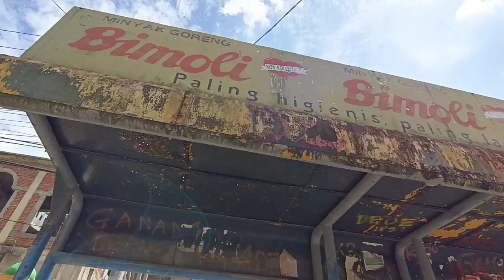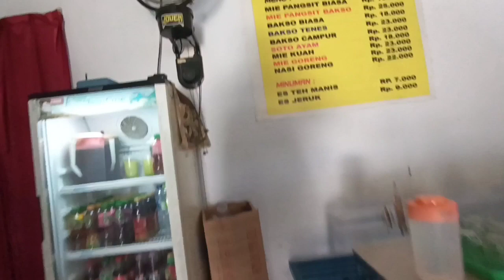Menikmati Kuliner Soto Ayam Di Kota Lama Kendari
Beberapa waktu yang lalu saya sempat berada di Kota Lama Kendari dan mampir ke Warung Soto pas di depan Kantor PT. Cinta Damai.

Akhirnya balik lagi ke sini untuk menikmati sajian Soto Ayam yang menurut saya memang lumayan enak dengan harga terjangkau.

Berikut Lokasi Google Maps
Warung Sidodadi Barokah

Lokasi cukup strategis tidak jauh dari Pasar Sentral Kota Lama serta harga terjangkau.